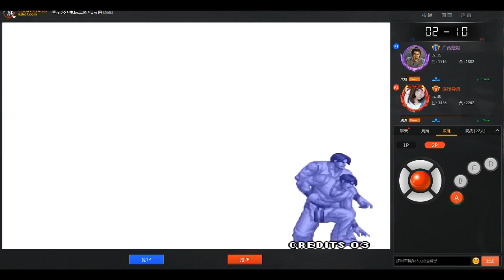Hard Combo Master KOF 98 - Daoshi 连扌支导刂币 Vs Guangxi 广西火包哥 -Yzkof 15Sep2018